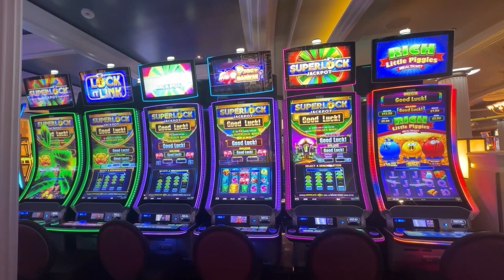Day 6 (06/09) of our 6 DAYS ON the Celebrity EQUINOX cruise ship, daily VLOG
Join us as we video record day 56of our daily journey of living on the Celebrity EQUINOX cruise ship for 6 days, consecutively. We will be sharing with you our daily activities, as well as any and ALL updates/changes we experience/learn about along the way, if any.

Jon and I have been on over 120 cruises and over the last few years,  MANY of those have been on the different Celebrity cruise ships.  We will be happy to help with any questions you might have so, please ask away in the comments section below.

We hope you enjoy this VLOG of our 6 consecutive days on the Celebrity EQUINOX don't forget to hit that thumbs 👍🏻 to let us know that you liked it AND hit the bell 🔔to receive notice when we put up a new video.

TOOLS WE USE FOR VLOGGING:
40 inch Selfie stick
2022 Apple MacBook Pro Laptop with M2 chip: 13-inch Retina Display,
8GB RAM, 512GB SSD Storage